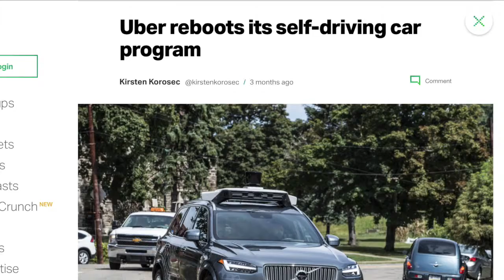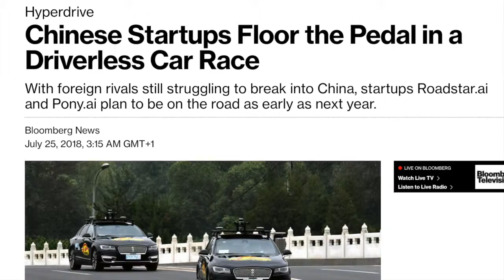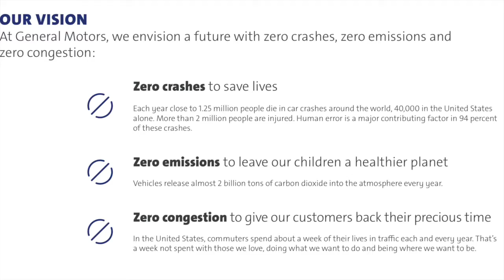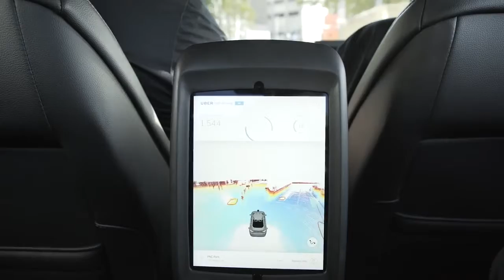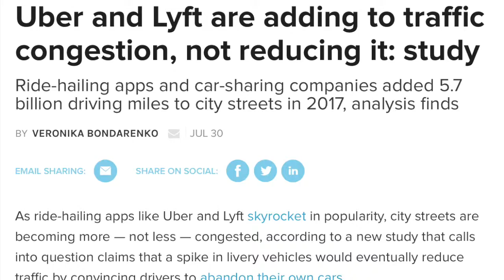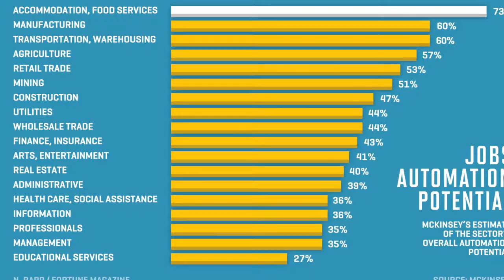Uber 2025 How Autonomous Vehicles Could Disrupt The Taxi Industry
Digital Technologies @ Hyper Island.